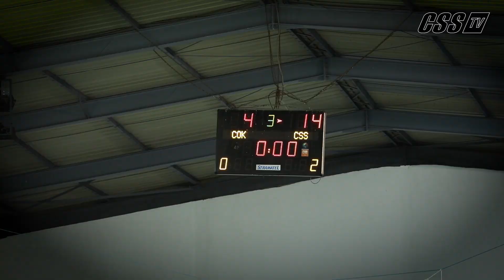Résumé de notre rencontre amicale face au CO Kelibia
Nos volleyeuses se sont imposées 3 sets à 0 au match amical l'opposant au CO Kelibia dans le cadre du stage de préparation de l'équipe.